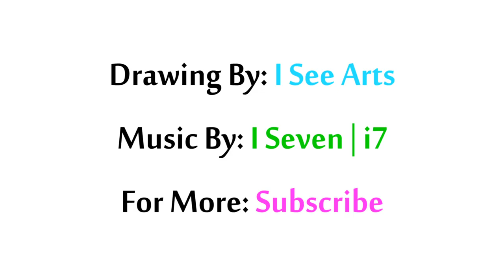How To Paint Easy Abstract Fantasy With Cactus | Acrylic Painting art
Hi Brothers and Sisters. on this tutorial i will show how to paint easy cactus abstract with acrylic colors by maimeri acrilico colors painted on canson A4 paper. this is fast demonstration with simple painting process that completed in real time in 30 minutes.